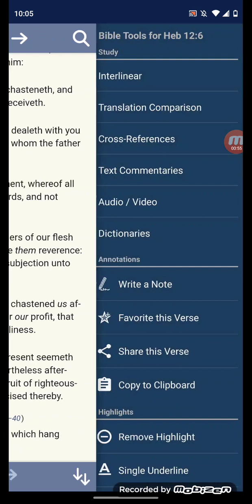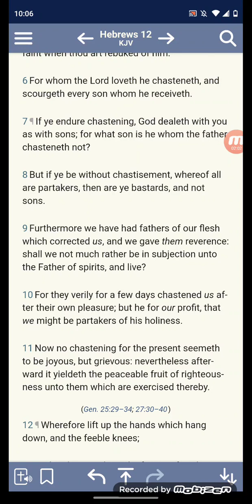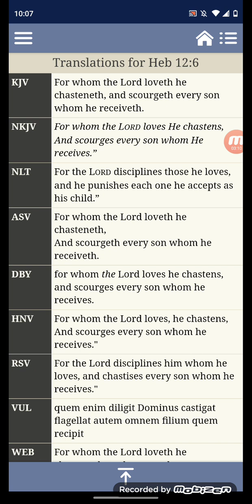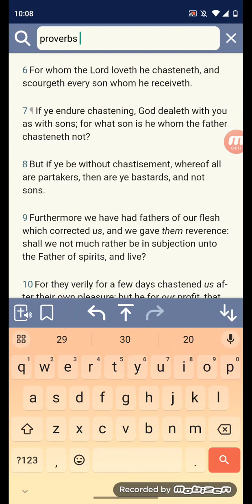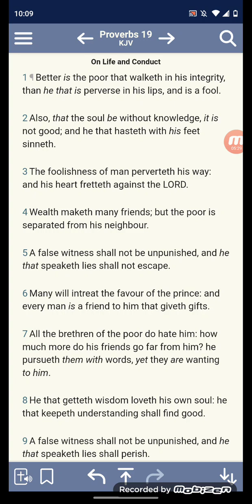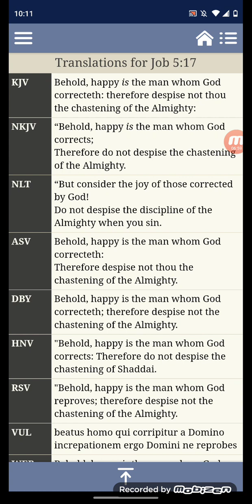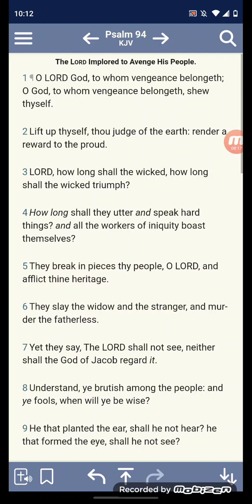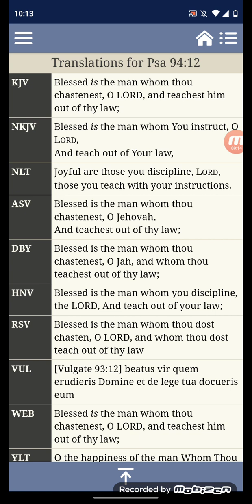the Lord chasteneth those he love